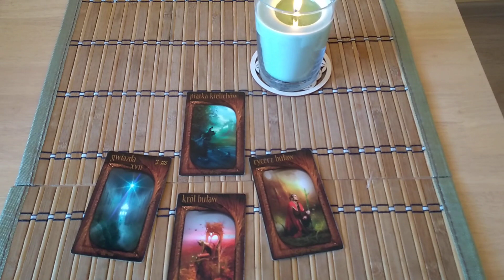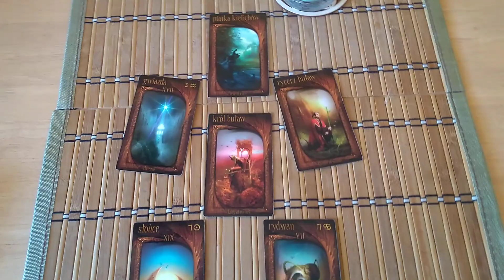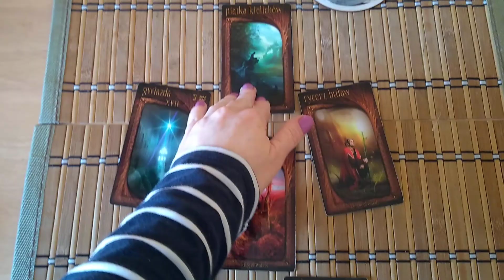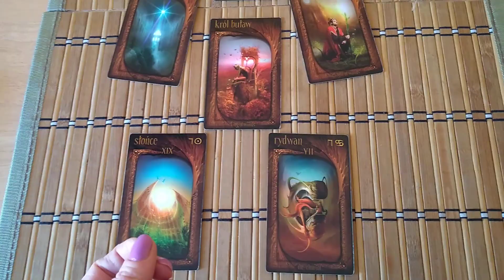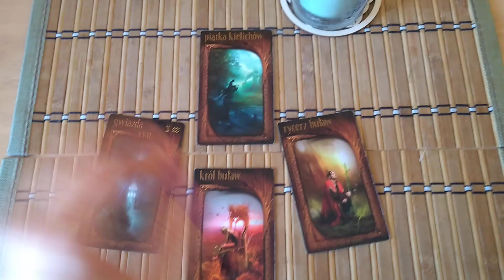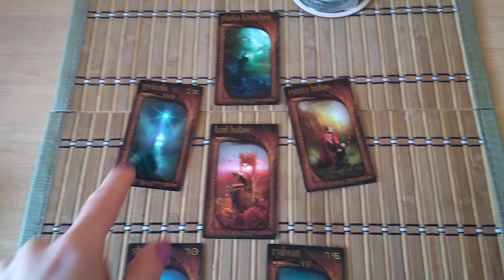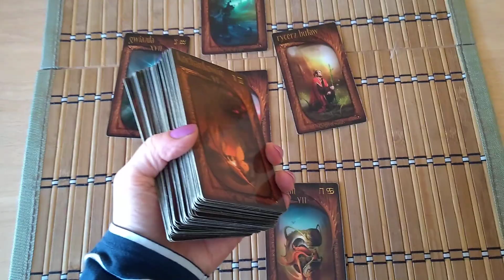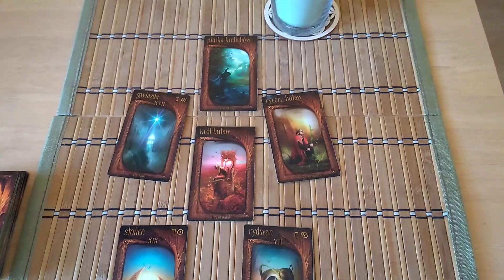"CZŁOWIEK" - ROZKŁAD TAROTA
Zdjęcie tytułowe - NumerologySign pixabay